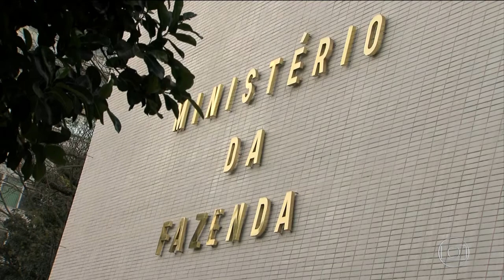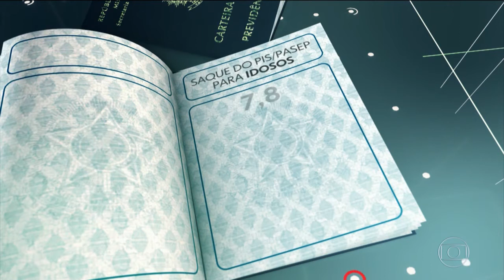Possível alteração nas regras do PIS/Cofins preocupa empresariado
Edição do dia 23/08/2017 - Jornal Nacional

Mudança aumentaria carga de impostos no setor, dizem empresários.
Governo estuda aumentar número de empresas que pagam alíquota alta.